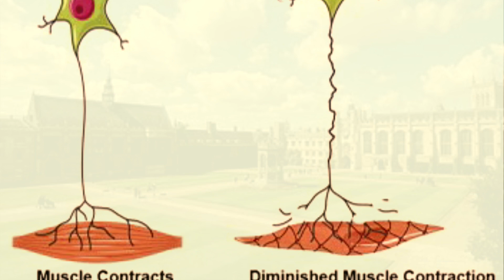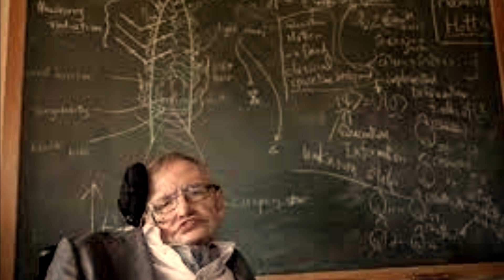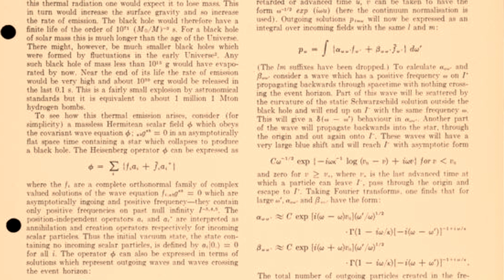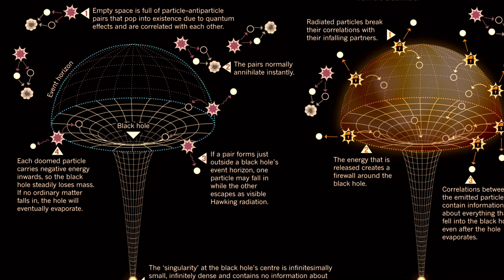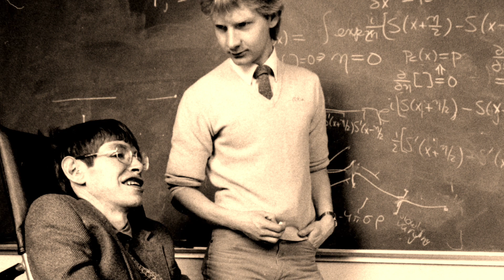D14 - Brief History of Stephen Hawking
6B - Sophie K